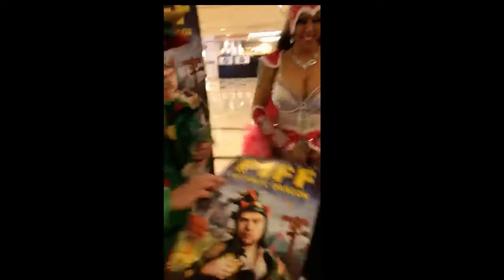Piff The Magic Dragon Balloon Magic Rabbit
Facebook live from November 30, 2019 at The Flamingo Las Vegas Balloon Magic Rabbit for PIff The Magic Dragon from America's Got Talent/Penn and Teller "Fool Us" with Mr. Balloon Wizard. "Balloon artist to the stars" Boston Globe! To learn how to twist balloons -check out the Bling Bling Jam Balloon Convention